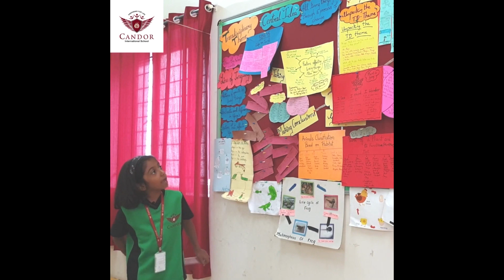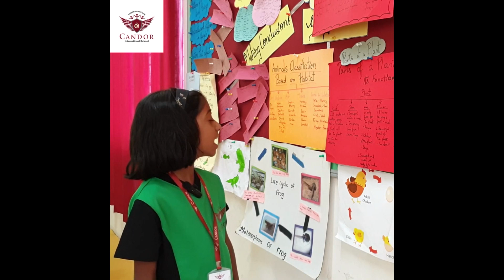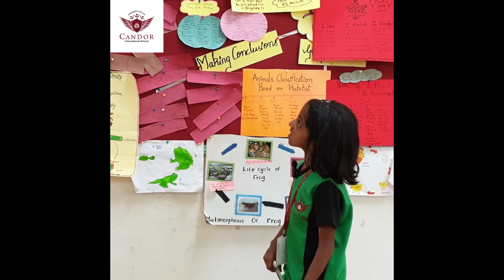Learners of Grade 1 enhanced their skills & emerged as caring learners while inquiring into the unit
Listen to Daya of Grade 1 about her understanding of the unit “All Living things go through a process of change” and how she enhanced her research skills and connected her learning with Sustainable Development Goal 15 “Life on Land”.